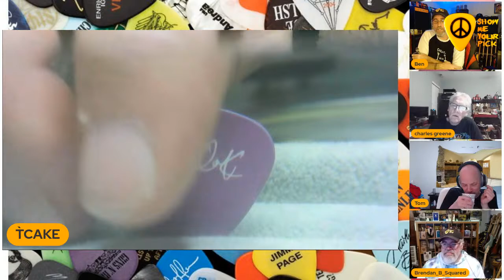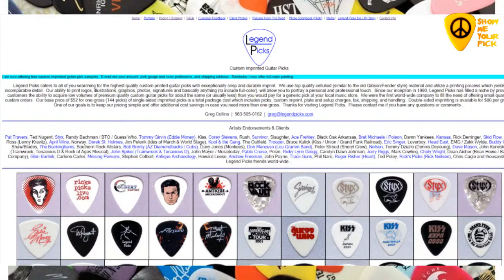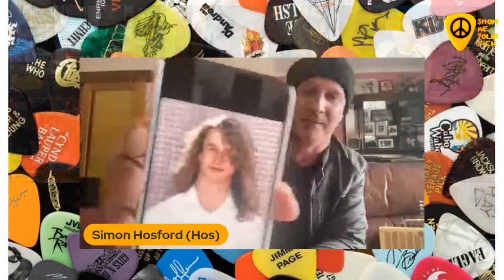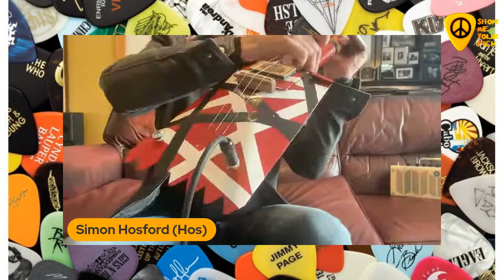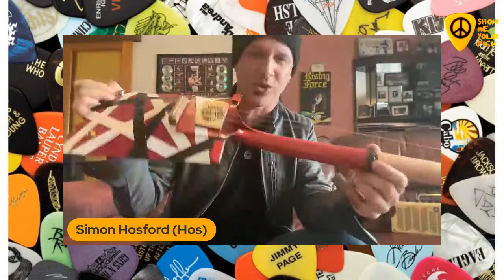SHOW ME YOUR PICK #95 STEVE CLARK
SHOW ME YOUR PICK #95 STEVE CLARK. Sat. April 30, 2022. 9PM ET. with Fruitcake Tony,  The SMYP Live Crew & Very Special Guest, Ben Coombs!! Who wants to play "10 Shot Rock n Roll Trivia"?

*Legend Picks/Greg Collins. Custom Imprinted Guitar Picks.

*Special Thank You to SMYP Live Crew Guys Bent Tom, Brendan B. Squared, Charles Greene & Analog Kid... You guys are AWESOME!

Custom Guitar Builds!

AND. A VERY VERY Special THANK YOU to YOU, the Viewer! WE LOVE YOU!

Keep in mind that FCT Guitar Picks, Brendan B. Squared Guitar Picks & HALENVILLE LIVE! Guitar Picks are ALWAYS FREE!! Just ask...

*powered by STREAMYARD